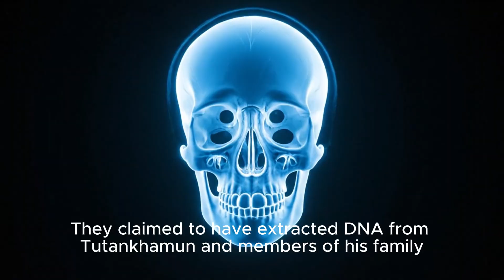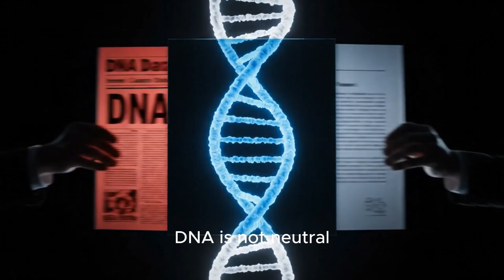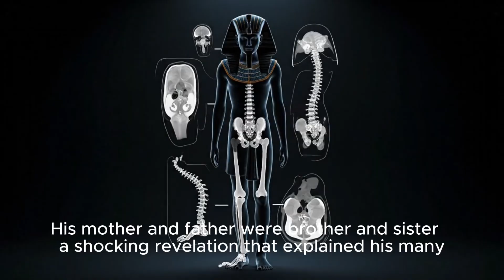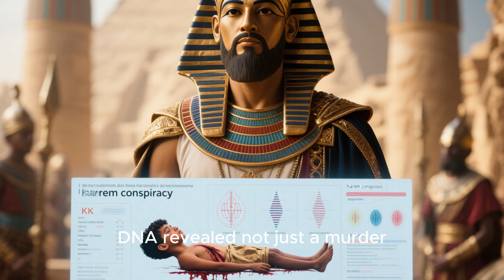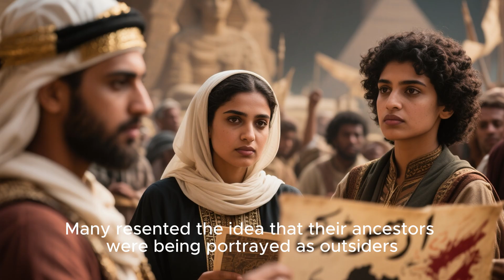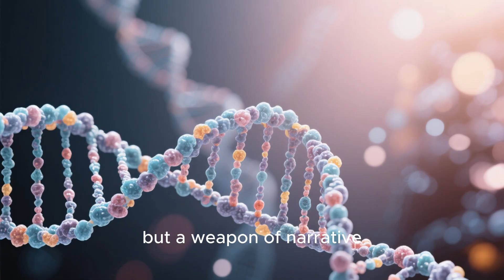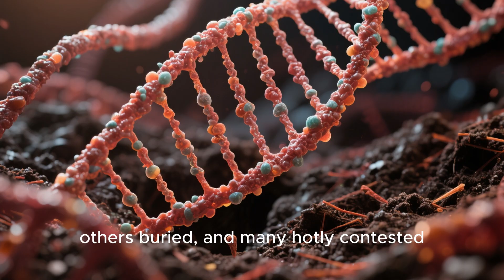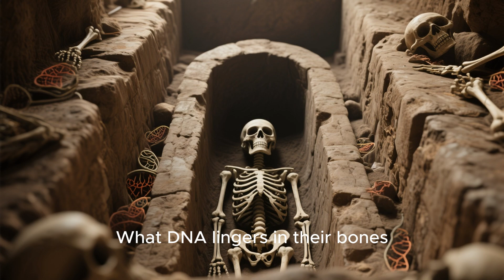What Ancient DNA Just Revealed About the Pharaohs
What if everything we thought we knew about the Pharaohs was wrong?

For centuries, the golden masks, towering pyramids, and mysterious mummies of Ancient Egypt have fascinated the world. But now, cutting-edge DNA analysis has pulled secrets from their bones — secrets that challenge history itself.

In this gripping documentary, we uncover:
🔺 The shocking DNA revelations about Tutankhamun and Egypt’s royal bloodline
🔺 How incest, disease, and fragile genetics shaped the boy-king’s tragic life
🔺 Why some scientists claim his DNA links beyond Africa — and why others fiercely disagree
🔺 The global controversy: Was Ancient Egypt African, Mediterranean, or something more complex?
🔺 How modern science may finally reveal the true faces of the Pharaohs

From the Valley of the Kings to the latest CT scans and genetic reconstructions, this is the forbidden story that Egyptologists, historians, and governments never wanted the world to see.

⚡ Prepare for shocking discoveries, ancient secrets, and the ultimate question: Who were the Pharaohs, really?

🔔 Turn on the bell so you never miss our next deep dive into forbidden history and unsolved mysteries.